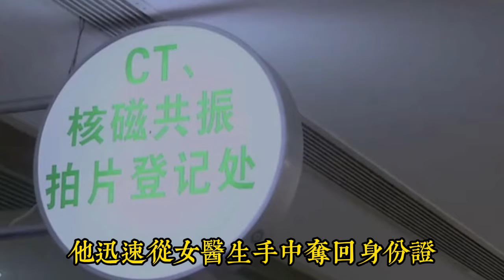七旬首富建莊園藏嬌，與10位女子生了14個娃，最小情人00後，兒子舉報才露真相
本頻道製作的所有影片均符合平台的使用政策，無任何違規行為！